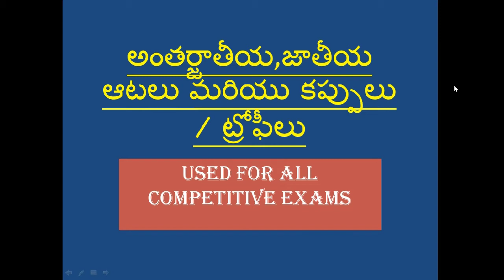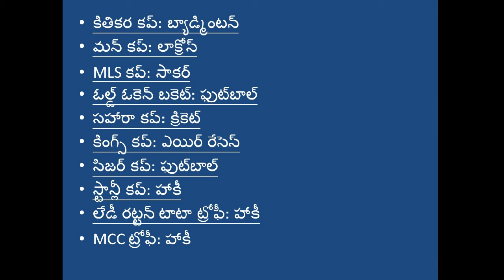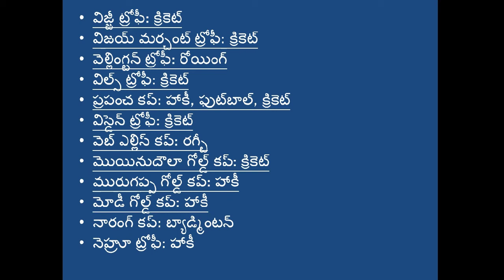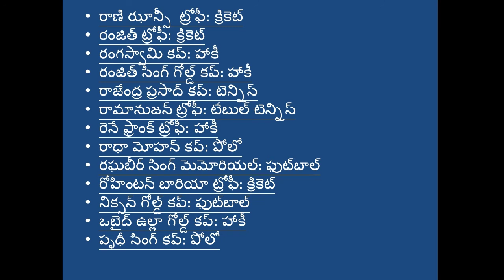QUIZ#అంతర్జాతీయ,జాతీయ ఆటలు మరియు కప్పులు/ట్రోఫీలు.